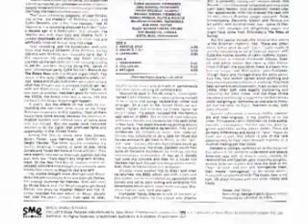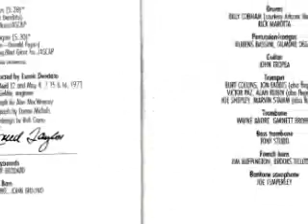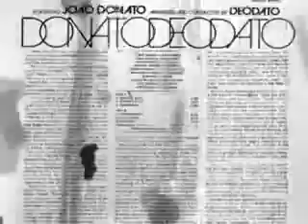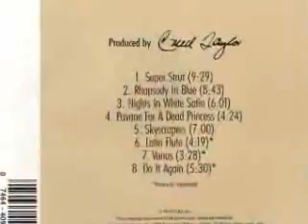eumir deodato - adams hotel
bna cancion